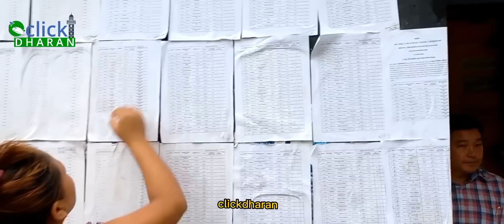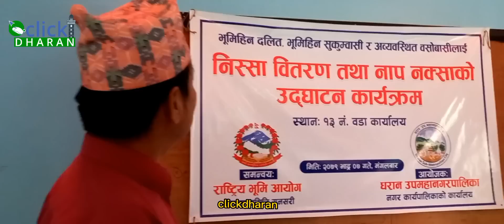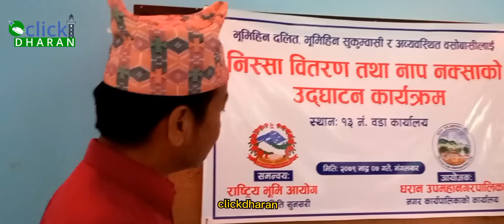धरानका भुमिहीन, सुकुम्बासीलाई जग्गा दिनको लागी निस्सा वितरण । मेयर-उपमेयरले यसो भने । Harka sampang